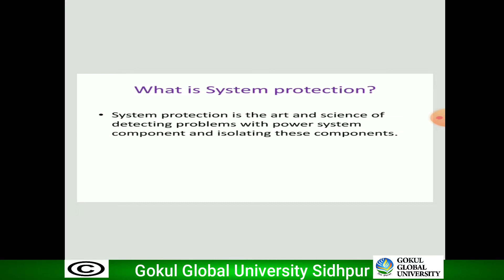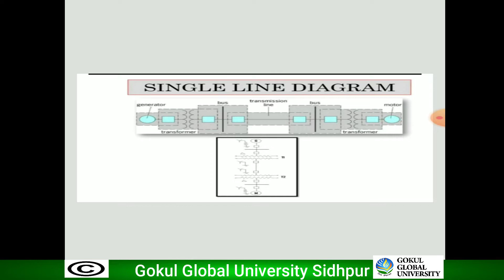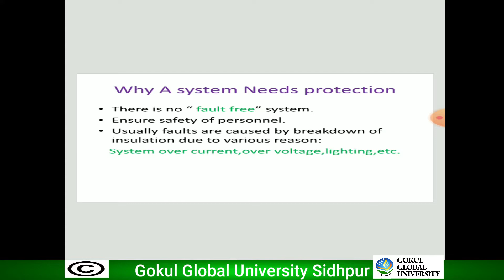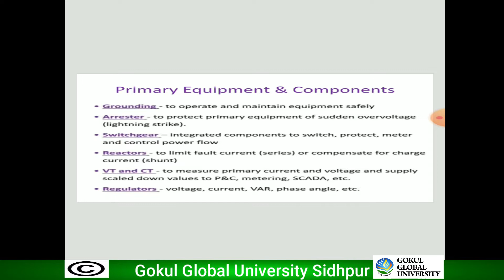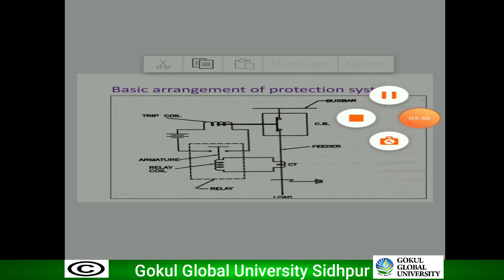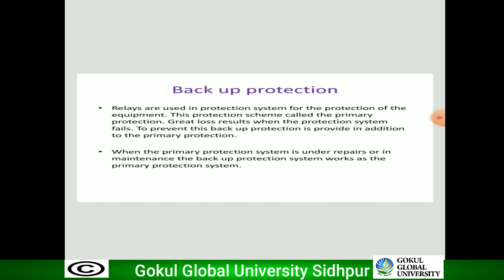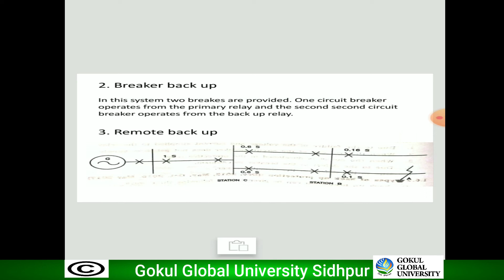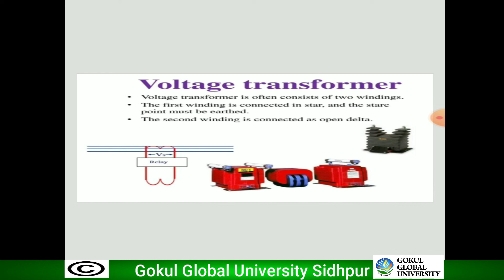Elements of Protection - Switch Gear and Protection - Electrical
Topic - Elements of Protection
Subject - Switch Gear and Protection
Department - Electrical
Jashodaba Polytechnic Institute